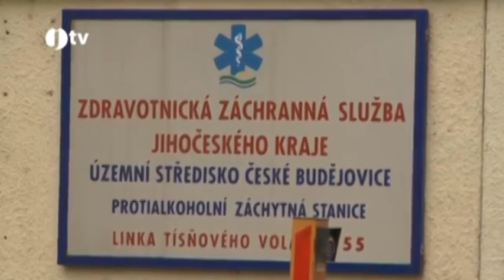Rendez-vous systém ZZS JčK (Zprávy JTV)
Osobní automobily s majáky v záchranné službě, efektivní využití lékaře = Rendez-vous systém. V posledních letech a zejména v tomto roce se i obyvatelé Jihočeského kraje stále častěji setkávají na silnicích s osobními vozidly v barvách zdravotnické záchranné služby vybavenými majákem a sirénou, které samostatně nebo v doprovodu velkého sanitního vozidla přijíždějí na místo zásahu nebo dojíždějí do zdravotnického zařízení. Jejich využití se stává mnohdy předmětem různých dohadů, mýtů a legend. Rádi bychom tedy vysvětlili, z jakého důvodu jsou tato vozidla nasazována.

Přednemocniční neodkladná péče a tedy zdravotnická záchranná služba prošly celkem nenápadně a bez velké pozornosti za posledních 20 let poměrně bouřlivým vývojem. Záchranná služba byla sice občany ceněná a pro pacienty bezpochyby potřebná služba, ale na počátku 90. let byla v nemocnicích spíše trpěným oddělením, které je nutné, ale není třeba je nijak zásadně rozšiřovat a organizovat. Péči v terénu zajistila široká síť praktických lékařů, poliklinik, lékařských pohotovostí a ambulantních specialistů. V rámci celospolečenských změn však došlo postupně k úbytku řady zdravotních služeb, obrovskému nárůstu dopravních nehod, sportovních a rekreačních úrazů, změnil se pohled na akutní léčbu řady onemocnění, došlo k centralizaci péče do specializovaných zařízení. Záchranná služba, která se mezitím oddělila od nemocnic se stala nepostradatelnou službou , která na území České republiky ošetří ročně téměř na 800 tisíc pacientů a počet posádek, vozidel a výjezdových základen vzrostl na troj až pětinásobek oproti konci 90.let. V Jihočeském kraji se z původních 8 výjezdových základen a 13 posádek v roce 1990 rozšířila zdravotnická záchranná služba na 28 výjezdových základen a 50 posádek v roce 2013, což znamená například nárůst počtu zaměstnanců na 500 záchranářů, řidičů, dispečerů a lékařů oproti pár desítkám v devadesátých letech. V roce 2003 ošetřili jihočeští záchranáři 30 tisíc pacientů, v letošním roce se počet blíží 70 tisícům.

Z důvodu prudkého nárůstu počtu výjezdu a poměrnému / k počtu posádek/ i fyzickému úbytku lékařů ZZS  na území celé České republiky a samozřejmě i Jihočeského kraje vzniká zásadní potřeba efektivního využití lékaře v posádce ZZS, nehledě na to, že fyzickou přítomnost lékaře vyžaduje maximálně 10-15 procent zásahů. Proto se etabluje v návaznosti na zákon o zdravotnické záchranné službě v celé ČR na tzv. systém RV praktikovaný ze stejných důvodů již dlouhá léta v Rakousku, Německu, Francii a dalších zemích Evropy. Tento systém je založen na využití jedné lékařské posádky v malém voze, který není určen pro transport pacienta, ale k dojezdu lékaře za více posádkami bez lékaře na daném území. Po stabilizaci pacienta nebo jeho ponechání na místě pak lékař odjíždí k dalšímu zásahu nebo na základnu a je k dispozici dalším pacientům a posádkám. V případě, že stav pacienta vyžaduje jeho přítomnost, pokračuje lékař s pacientem až do zdravotnického zařízení. Stejně tak, je-li již z tísňové výzvy jasné, že přítomnost lékaře na místě bude nutná, vyjíždějí obě posádky současně -- z jednoho místa / ve větších městech/ nebo z různých základen a setkávají se na místě. Odtud tedy setkávací neboli rendez-vous systém a na ulicích a silnicích potkáváme blikající a houkající osobní automobil samotný nebo doprovázený sanitním vozem.

Tento systém je velmi pružný a umožnuje efektivně a racionálně využít lékaře pro více posádek a pacientů v krátkém časovém intervalu a na relativně velkém území, aniž by došlo k zásadnímu omezení lékařské péče nebo vynucenému a nikým nechtěnému přechodu na tzv. paramedický systém uplatňovaný např. ve Spojených státech, Švédsku, Hamburku a jinde, kdy lékař je přítomen pouze na dispečinku a k pacientovi vyjíždí záchranáři mnohdy zdaleka nedosahující délkou vzdělání ani na řidiče sanitního vozidla nebo hasič se zdravotnickým kursem.